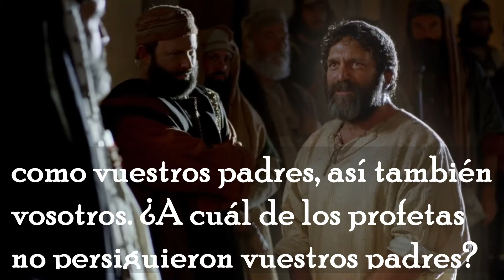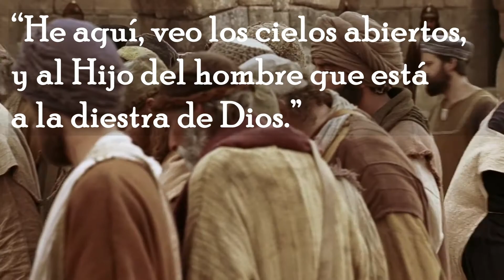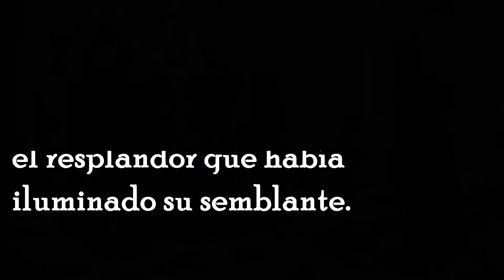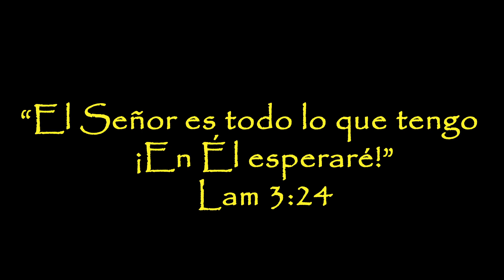Los Hechos de los Apóstoles. Capítulo 10. El Primer Mártir Cristiano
Capítulo 10. El Primer Mártir Cristiano

Créditos de sonido:
Gotama - Dancing Trees
Créditos de imágen:

¡Que el Señor los bendiga abundantemente!